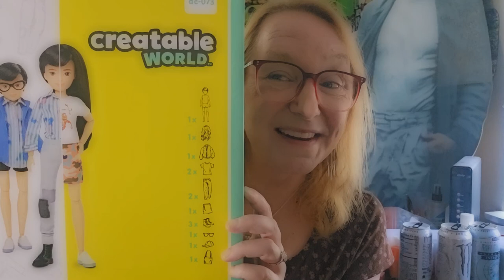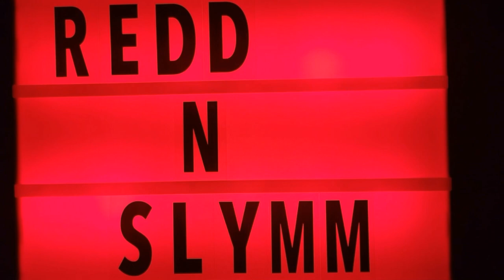"Toy Geek Maniac!" Mattel | Creatable World | Deluxe Character Kit | Part 2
It's a shame that Mattel couldn't continue this line of Toys called CreatableWorld as it is one of the most innovative toy lines to date.